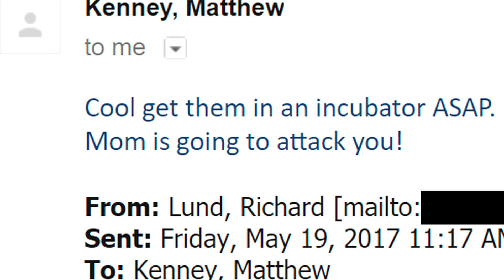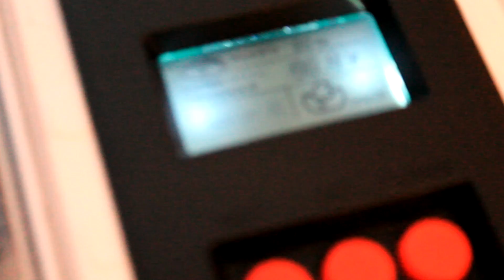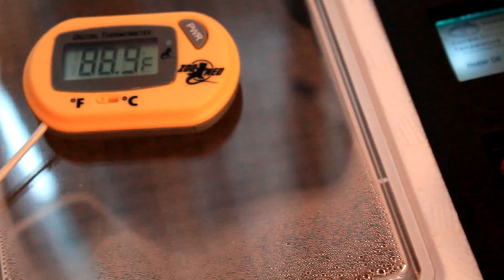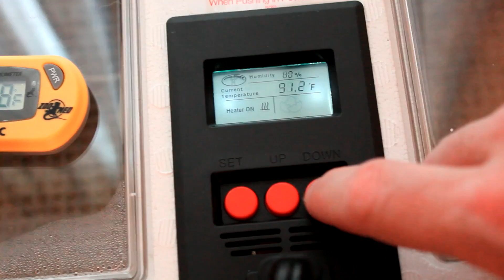Ball Python Parthenogenesis (Part 1) "Virgin Birth"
Parthenogenesis is a form of asexual reproduction where a female has no contribution from a male...and my ball python, Vayla, did it!  She has not come into contact with a male, let alone mated with one, yet has produced 5 viable eggs.  Watch the video, learn the story, and see the evidence that has lead me to this conclusion!